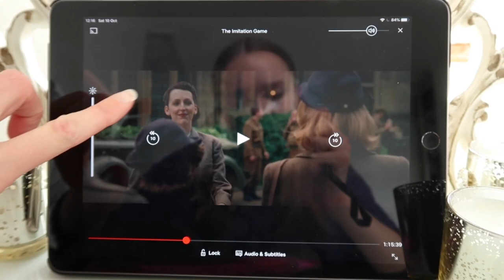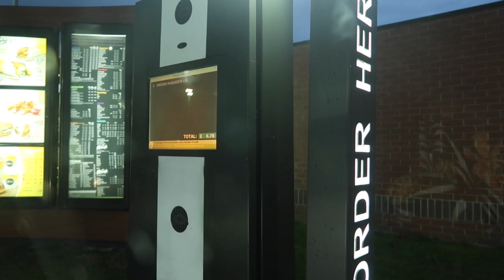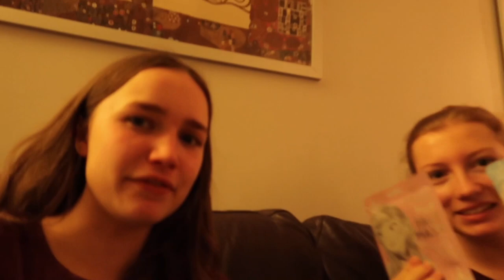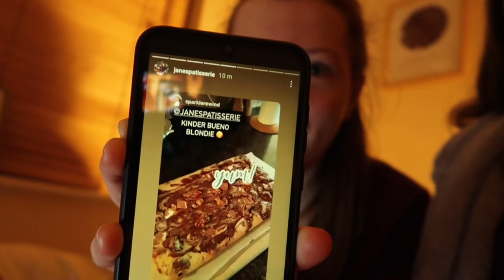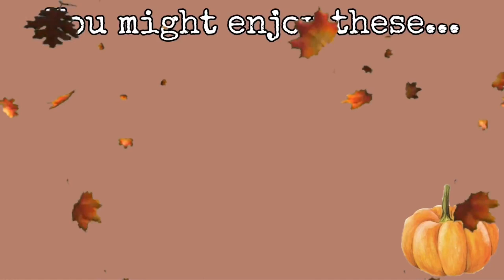The BEST & craziest sleepover EVER!!! Face masks, baking & LOTS of laughter...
I absolutely love this vlog and I hope you do too!!